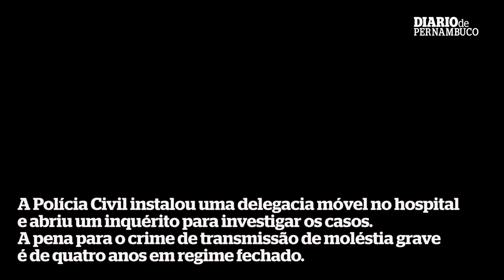Passa de cem o número de vítimas de agulhadas durante o carnaval